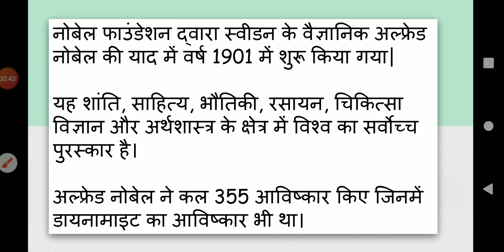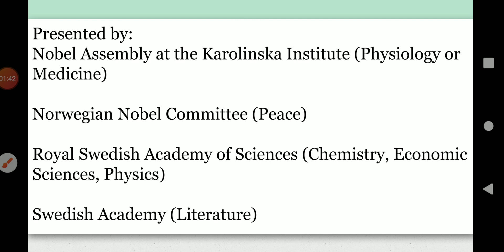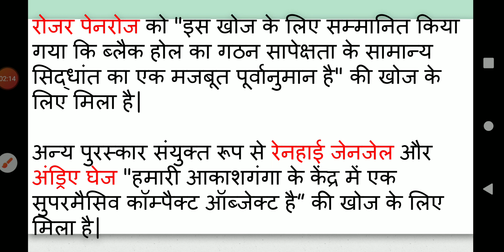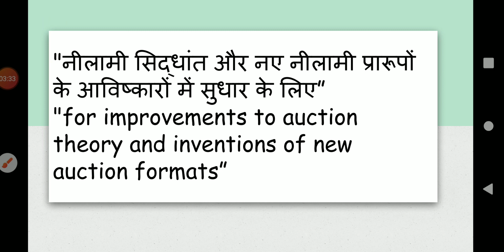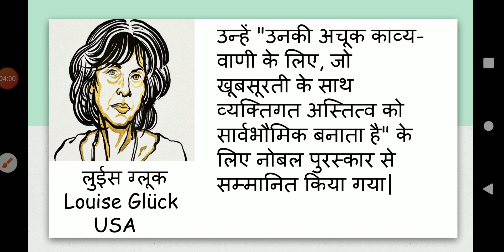nobel Prize 2020-21 in hindi, nobel prize winner name 2020 in hindi, nobel Prize all winner list new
nobel awards 2020-21 in hindi, nobel prize winner name 2020 in hindi, nobel award all winner list